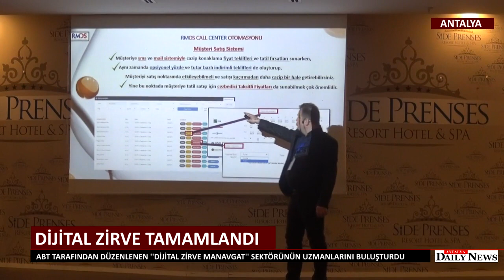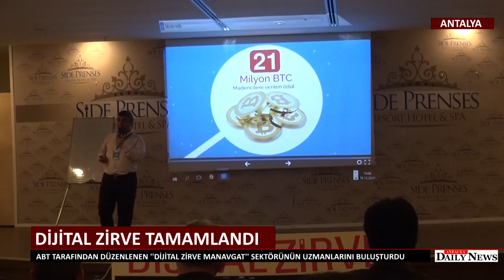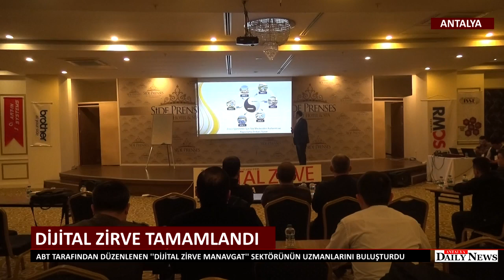‘’DİJİTAL ZİRVE MANAVGAT’’ TAMAMLANDI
Akdeniz Bilişim Topluluğu tarafından düzenlenen ‘’Dijital Zirve Manavgat’’, Bilişim sektörünün öncü firmalarını ve uzmanlarını Antalya’da buluşturdu.
Antalya’nın Manavgat ilçesinde Side Prenses Hotel’de düzenlenen ‘’Dijital Zirve Manavgat’’ etkinliği,Turizm sektörü başta olmak üzere bilgi işlem uzmanlarına  her geçen gün hızla gelişen teknolojik gelişmeler ve ürünler  hakkında  bilgi verirken yaşanan sorunlara yönelikte çözüm yollarını gösterdi.
Günün sonunda heyecanlı anlarda yaşandı.
Başta Turizm sektörü olmak üzere bilgi işlem uzmanlarını eğitim ve sosyal etkinliklerde buluşturan Akdeniz Bilişim Topluluğu ,’’Dijital zirve Manavgat’’ etkinliğiyle 2017 ye muhteşem bir final yaptı.